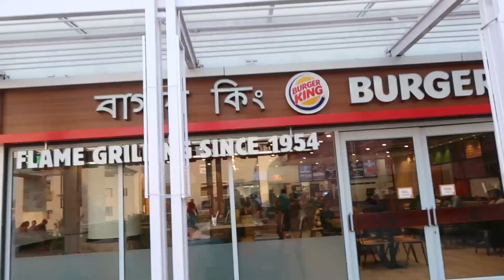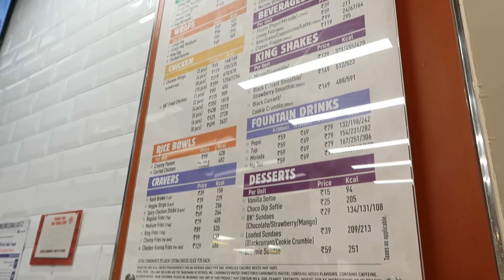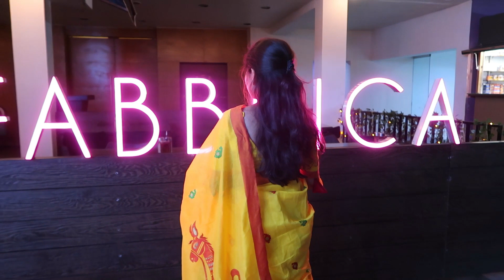বসন্ত উৎসব ২০২০॥ আমার কলেজের বসন্ত উৎসবে গেলাম॥সারাদিন কী কী করলাম?? বাংলা Vlog